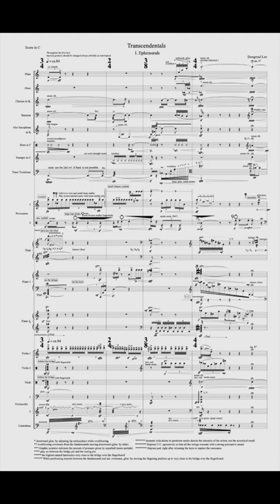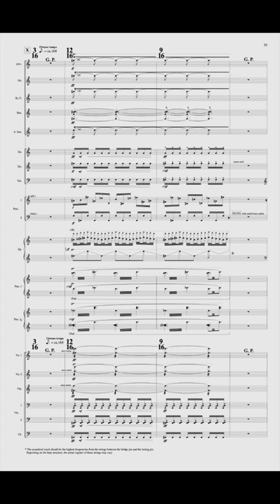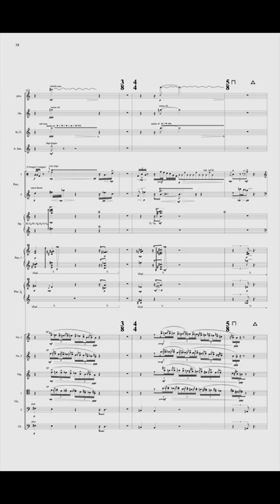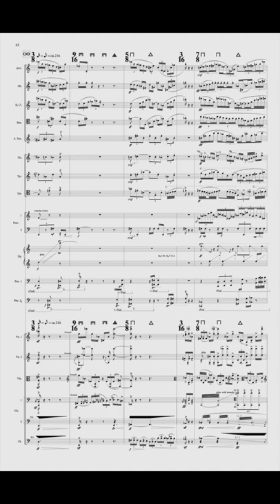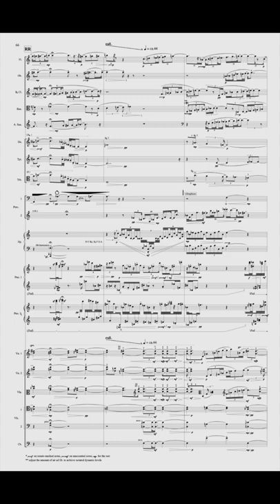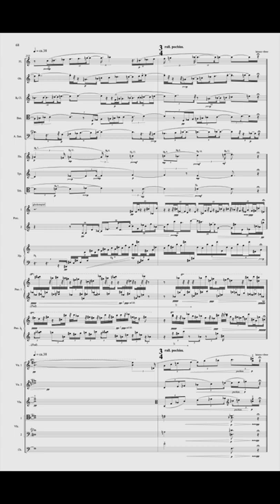Dongryul Lee - Transcendentals (2015-16) for 19 instruments, with score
Dongryul Lee
Transcendentals (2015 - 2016) for 19 instruments
I. 0:00 ephemerals
II. 7:18 organum

19명의 연주자로 구성된 신포니에타를 위한, "초월자들"
1악장: 유한자들
2악장: 오르가눔

Illinois Modern Ensemble
Live recording, Smith Recital Hall, Urbana IL, Nov 16, 2016

Stephen Andrew Taylor, Conductor
Elisa Moles, flute
Aaron Wilbert, oboe
Daniel Chair, clarinet
Annie Mason, bassoon
Evan Clark, alto saxophone
Carly Charles, Horn
Joel Cantoran, Trumpet
Peter Thaddeus Tijerina, trombone
Noël Wan, harp
Hana Lim, piano 1
Serena Lee, piano 2
Daniel Trent Edwards, percussion 1
Ben Van Arsdale, percussion 2
Trevor Allyn Thompson, violin 1
Janice Lee, violin 2
Yoobin Lee, viola
Nikita Annenkov, violoncello 1
Kayla M Schoeny, violoncello 2
Ehrat Zils Guilherme, contrabass

Duration: ca. 13.5 minutes

“An amazing thing happened to me today, I suddenly forgot what comes first - 7 or 8.
I went to my neigbors and asked them about their opinion on this matter.
Great was their and my amazement, when they suddenly discovered, that they couldn't recall the counting order. They remembered 1, 2, 3, 4, 5 and 6, but forgot what comes next.
We all went to a commercial grocery store, the one that's on the corner of Znamenskaya and Basseinaya streets to consult a cashier on our predicament. The cashier gave us a sad smile, took a small hammer out of her mouth, and moving her nose slightly back and forth, she said:
- In my opinion, a seven comes after an eight, only if an eight comes after a seven.
We thanked the cashier and ran cheerfully out of the store. But there, thinking carefully about cashier's words, we got sad again because her words were void of any meaning.
What were we supposed to do? We went to the Summer Garden and started counting trees. But reaching a six in count, we stopped and started arguing: In the opinion of some, a 7 went next; but in opinion of others an 8 did.
We were arguing for a long time, when by some sheer luck, a child fell off a bench and broke both of his jaws. That distracted us from our argument.
And then we all went home.”

A Sonet (1935), Daniil Kharms

program notes
"The mind is raised from the consideration of changeable numbers in inferior things to unchangeable numbers in unchangeable truth itself."
Saint Augustine, De Musica, Book VI.

The title Transcendentals is inspired by transcendental numbers in mathematics. I encountered this fascinating concept while studying number theory at the University of Illinois. Defined as real irrational or complex numbers which are not a root of a simple polynomial equation, transcendental numbers generate infinite series of numbers from fixed algorithms / functions; a transcendental number embraces infinite series of subordinate numbers in it. If I permute the radix of a transcendental number, e.g., from decimal system to hexadecimal or sexagesimal system, I can get another constellation of unborn numbers within a given bound: here 16 for hexadecimal and 60 for sexagesimal.

Transcendentals has its genesis in Medieval organum. Just as the vox organalis (organal voice) was added over the Cantus Firmus (vox principalis, known as the “tenor”), I created my harmonic(frequency) field progression by mapping the infinite subset of a transcendental number to the overtone series of the C. F, creating a myriad of iridescent frequency moonlets. By adjusting the sidereal bases of transcendental numbers, I further manipulated the tonal gravity of frequency nebulae and governed the idiosyncrasy of harmonic colours and levels of consonances and dissonances in each musical tableau.